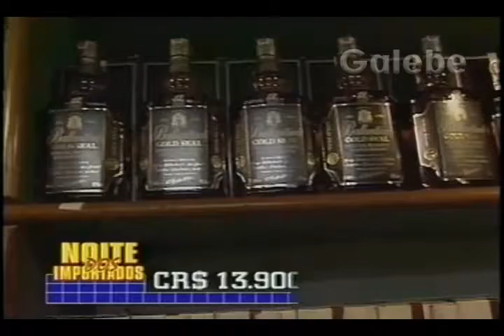MAMAPAPAKIDS CRIS GALEBE 21 11 1993